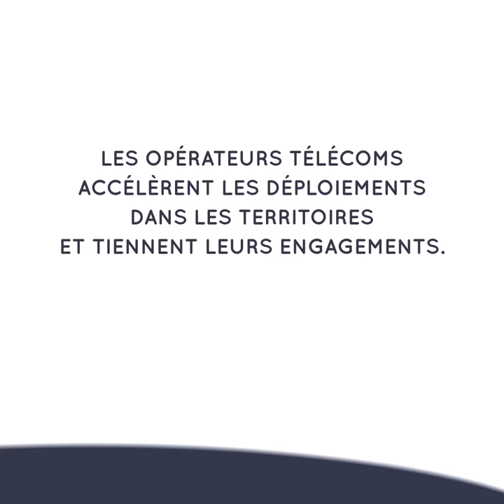4G Aveyron - Témoignage de Mehdi Messaoudi, responsable d'une base de loisirs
Témoignage de Mehdi Messaoudi, responsable d'une base de loisirs, à l'occasion des inaugurations de sept sites 4G multi-opérateurs en Aveyron le 12 mars 2019.